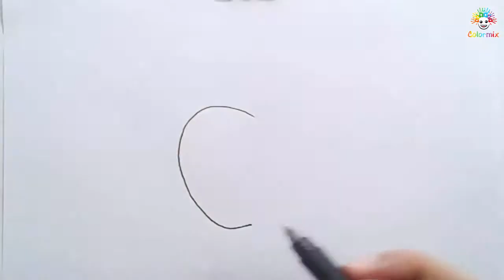Drawing For Kids | How to draw Apple for Kids Coloring book | Learn Color for Kids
Channel for Kids learn colors, teach drawing and coloring pages